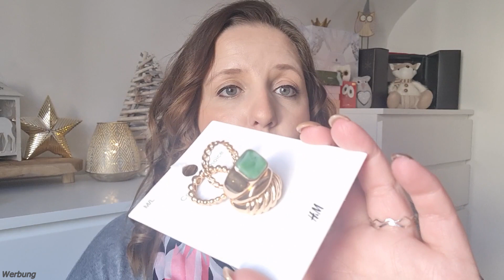Leider vorbei 😩Schwesternkalender/Die letzten Türchen wurden geöffnet/🌟Gewinner der Quizverlosung🌟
💖Herzlichen Glückwunsch💖
❗Bitte melde dich per Mail  oder Instagram bis spätestens 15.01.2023 bei mir, damit ich dir den Gewinn zuschicken kann, sonst wir neu verlost❗

unbezahlte Werbung/ durch Markenerkennung und Markennennung alles selber gekauft und bezahlt

Datenschutzhinweis: Es werden keine Daten gespeichert! Die Adresse & Name der Gewinner werden lediglich für den Versand genutzt und danach sofort gelöscht.
Geht der Gewinn am Postweg verloren oder kommt beschädigt an, ist das sehr ärgerlich dennoch gibt es keinen Ersatz.

alles Liebe
Stefanie 💕